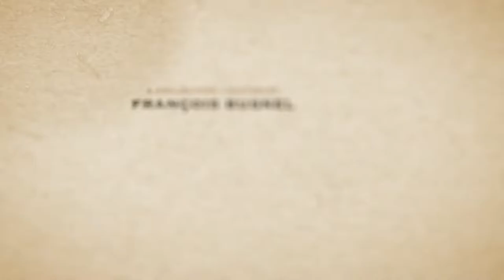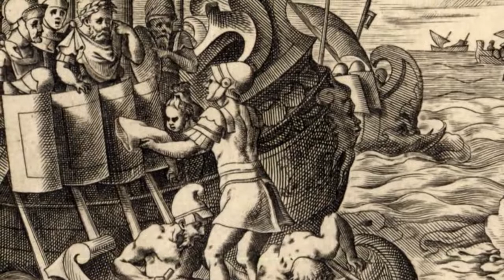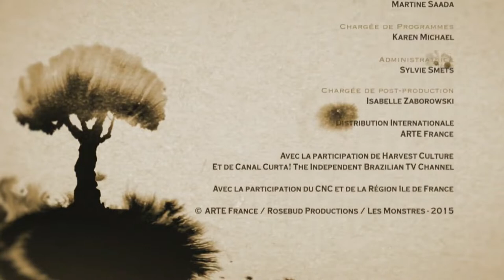Medea - Murderous Love | The Great Greek Myths, Episode 14